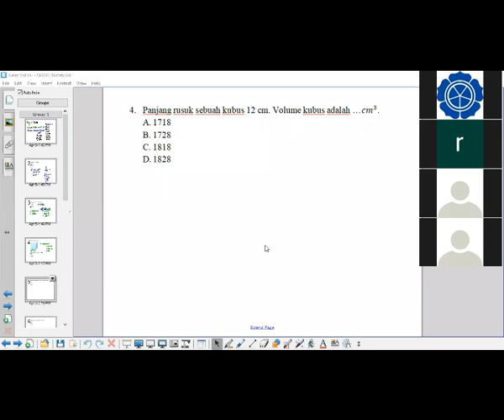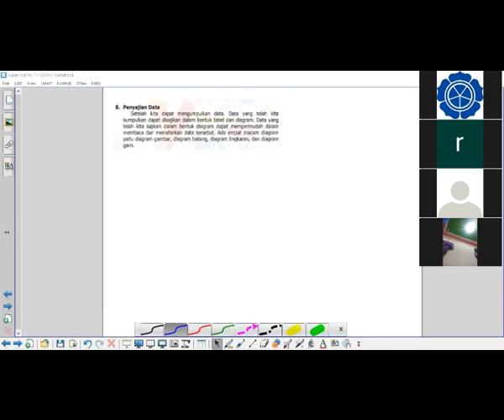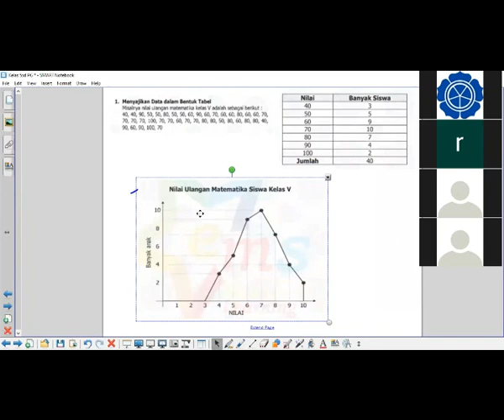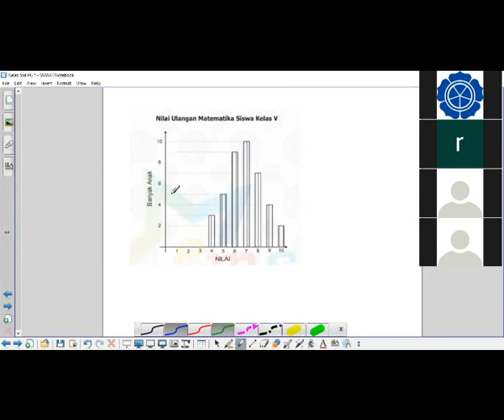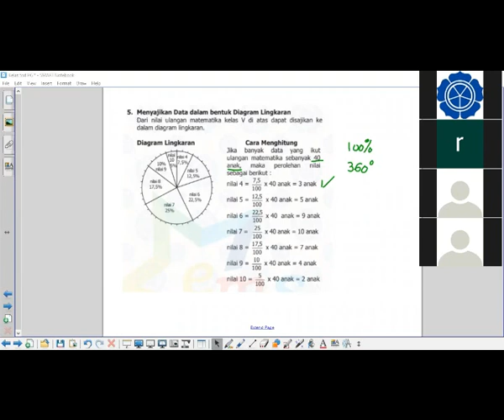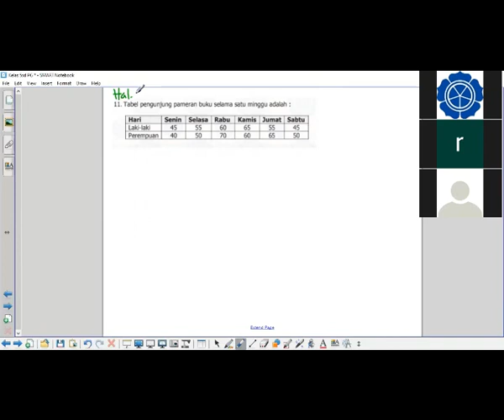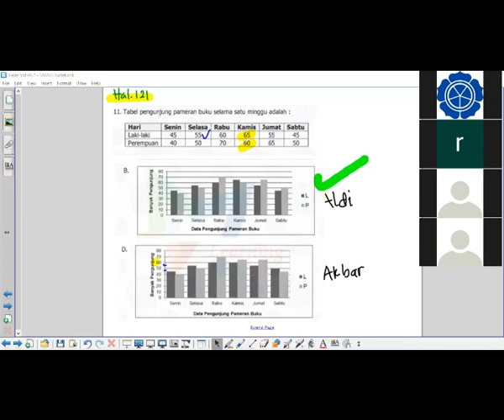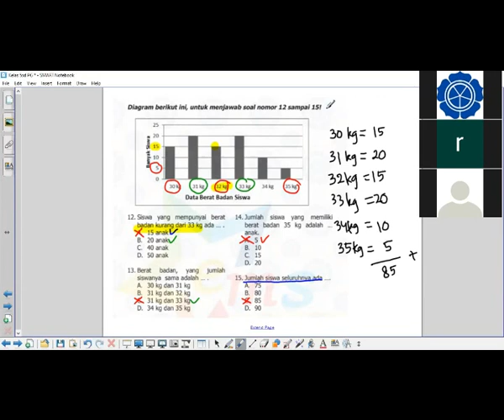27 APRIL 2020, BIMBEL PRIMAGAMA ONLINE MATEMATIKA KELAS 5 LIVE VIA ZOOM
COVID 19 - BELAJAR MATEAMTIKA LIVE VIA ZOOM BERSAMA SISWA PRIMAGAMA, DISAMPAIKAN OLEH INSTRUKTUR SMART NAJMI